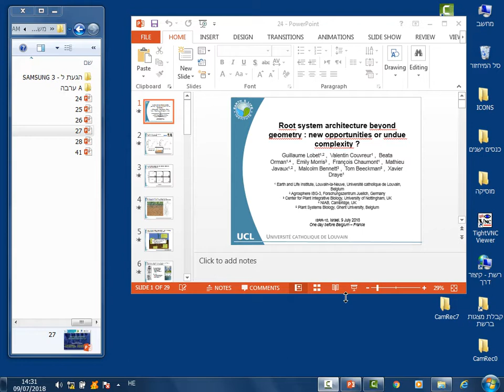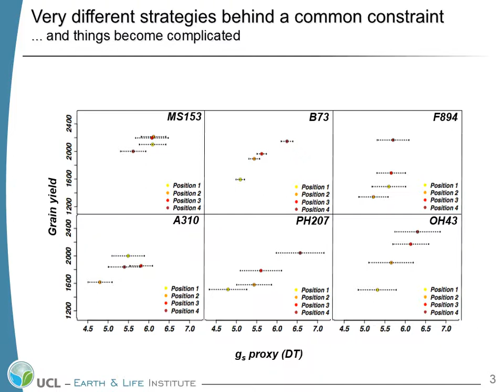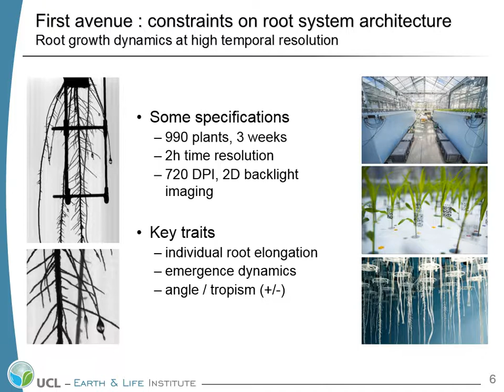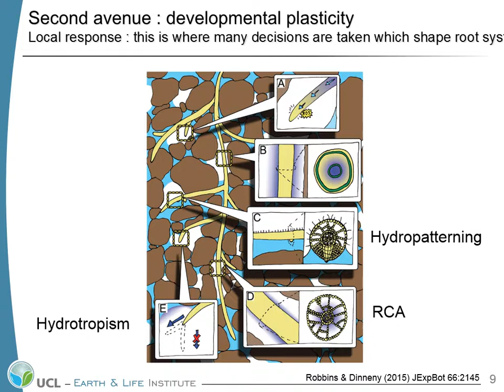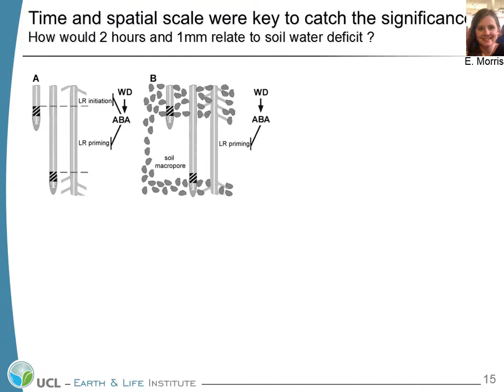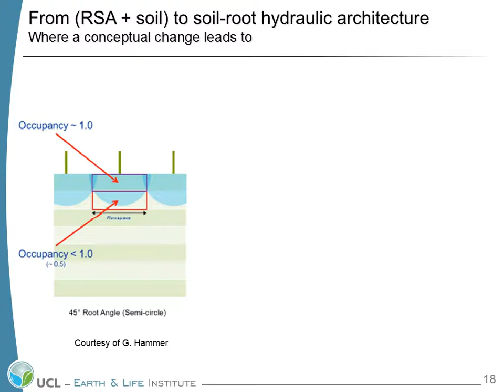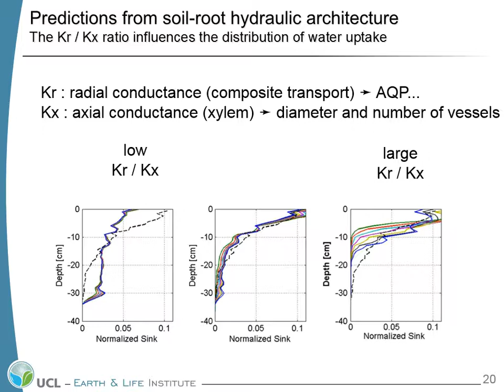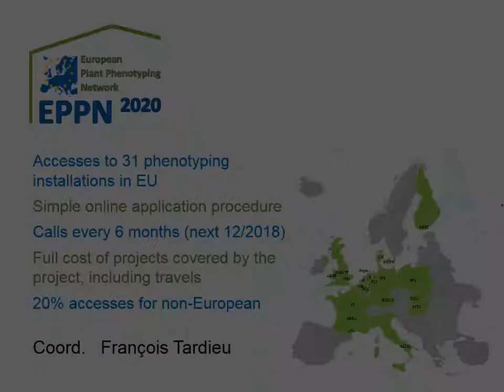Xavier Draye, Université catholique de Louvain, Belgium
Root System Architecture beyond Geometry: New Opportunities or Undue Complexity?